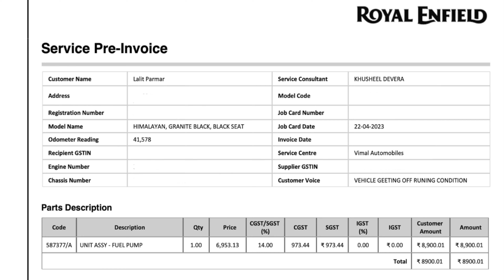71,000 km ownership review : Himalayan 411 ... time to sell it ???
Join us as we take a detailed look at the ownership review of the Royal Enfield Himalayan 411 BS6 after 71000 km. We'll dive into the performance, maintenance, and overall experience of this adventure bike, giving you insights into what it's like to own and ride this rugged machine on and off the road.

Hello friends welcome back to my YouTube कि दुकान  😅

media mode for hero 9.
3.5mm audio adapter for GoPro

time code
0:00 intro
0:35 overview Himalayan 411
0:58 pros & cons
1:00 pros Himalayan
1:12 seating comfort
1:41 touring friendly
2:56 fule efficiency
3:40 Easy to maintain
5:36 cons
5:55 build quality
6:56 need to be lighter
7:56 Engen Refinement
10:21 part quality
10:53 need tube less tyre
12:10 Afther sale service
14:17 Final wording

hit likes.. do comments..